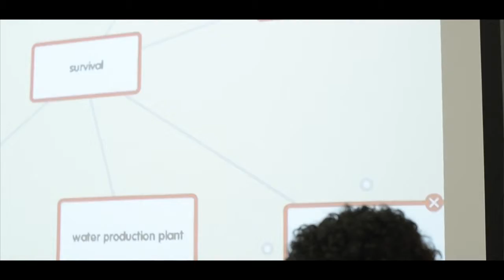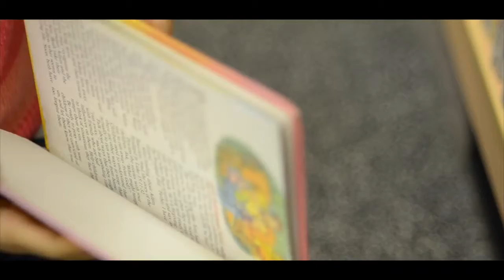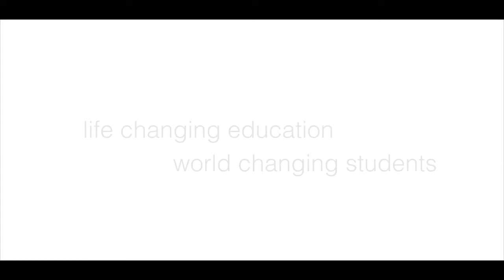Kelowna Christian School Intro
Kelowna Christian School has been serving students since 1978.

KCS provides innovative, holistic, quality, Christian education for students from Kindergarten through Grade 12, and has established a strong record of achievement. Through a community where each student experiences a sense of security and belonging, we nurture students relationship with Jesus Christ and give students every opportunity to build leadership skills and a servant’s heart, explore their true potential, and impact the local and global community. We guide them and teach them to strive for success and to explore life with confidence and wisdom.